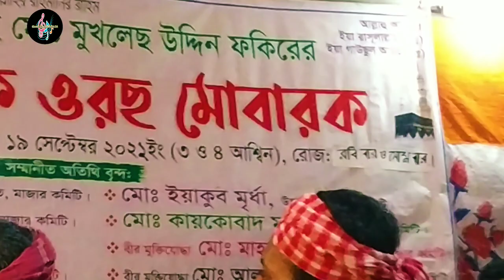পাগল হয়য়া পাগল ডাকে কোন পাগলে পাগলির জীবন ধন হয়তো পাগলারে পাইলে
modern Bengal come together in Baul songs. The message of equality and humanity emerges. This movement was nourished by the influence of fifteenth century Tantric Buddhism , Radhakrishnaism , Vaishnava Sahajiya theory and Sufi philosophy. According to some historians, the Baul doctrine originated in the seventeenth century in Bangladesh. Aul Chand and Madhav Bibi were the promoters of this opinion. According to the researchers, Baul Dhara originated from the intense desire to find God in one's own body. Music is the medium of worship of Baul saints. The mystery of Sadhana-Bhajan is revealed to the Sadhaka only through music. The purpose of Baul Sadhana-Bhajan is to see the unseen and grasp the invisible presence of the supremely beautiful God in the heart of every human being. The terrain of Baul is his body, the guide is his guru, the life partner is the woman, the path is the melody, and the mantra is the star. He lives by begging. Even if he does not receive alms, he is not sad. His sorrow is not getting the people of his heart. The longer the path of the bowl, the greater the disturbance; The deeper the sorrow, the more human the song. Bauls express their philosophies and opinions through Baul songs. Although born in the seventeenth century according to Baul, it is the nineteenth century through the songs of Lalan SaiBaul songs began to gain widespread popularity. He is considered as the best Baul song composer. It is believed that he composed about two thousand songs. Rabindranath was influenced by Baul songs which can be seen in his compositions. Generally the music performed by bowlers is called baul song. Baul song is the hymn of the Baul community. It belongs to folk music . No exact information is known about the origin of this song. It is assumed that this song was popular in Bengal since the fifteenth century AD or earlier . Lalon Shah , Panju Shah , Siraj Shah and Duddu Shah are prominent among the proponents of Baul song . Songs written by them and other Baul sadhaks in rural areas are ' Bhavgan '’ or known as ‘ Bhavsangeet ’. Some also call these songs as 'Shabdgan' and 'Dhuya' songs. Baul songs are generally of two types: sad and prom. From this, raga dainya and raga pravarta are created. This 'raaga' is not the raga of classical music, but the raga of bhajan-sadhana.